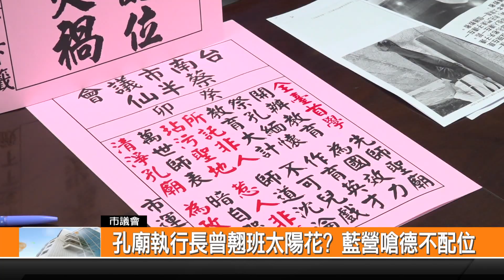孔廟執行長曾翹班太陽花? 藍營嗆德不配位---新永安新聞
懸缺1年的臺南市孔廟文化基金會執行長職務，日前文化局公開甄選，選出由石牧民擔任，並在9月1日就任，不過臺南市議會國民黨團就接到不少檢舉，指出石牧民不僅是太陽花學運海外人員，而且還在臺灣文學館任職時翹班兼課，因此黨團成員認為石牧民不適任，要求他辭職。